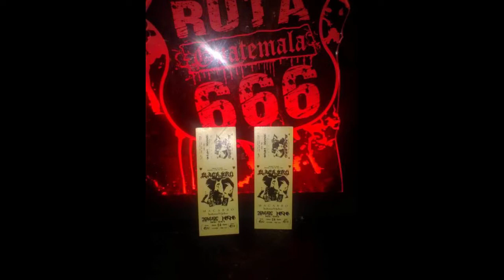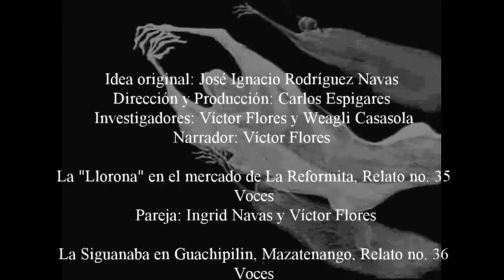La Llorona en La Reformita, Relato No. 35; La Siguanaba en Guachipilin, Mazatenango Relato No 36.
Dos relatos interesantes que abordan a las féminas etéreas más conocidas en Guatemala "La Llorona y La Siguanaba".
La primera historia nos cuenta que después de una noche en Ruta 666, se encaminaron a la Reformita z.12 y cerca del mercado escucharon unos ayes lastimeros que los dejaron con la sangre helada. La segunda historia involucra a la fémina etérea más temida en Guatemala, la manera de seducir a sus víctimas, para agredirlas posteriormente hace de "La Siguanaba", un ente que puede aparecer hurtando la figura del ser amado o una desconocida en medio de la nada.